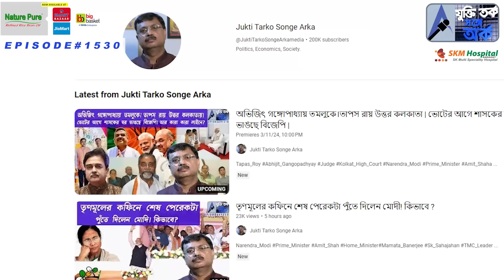খেলা শুরুর আগেই হার মেনে নিল তৃণমূল । কিভাবে?